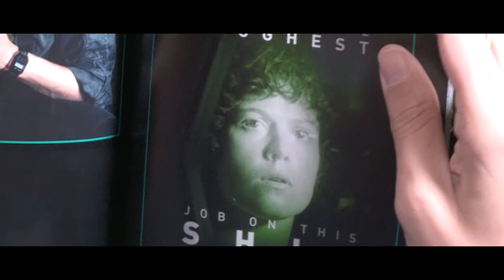COLLECTORS CUT: ALIEN | Ya Disponible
SD Distribuciones en colaboración con 20th Century Fox presentan COLLECTOR’S CUT, ediciones especialmente pensadas para coleccionistas de los títulos más representativos del estudio, exclusivamente lanzadas en España.

COLLECTOR’S CUT es el resultado de la colaboración entre SD Distribuciones y 20th Century Fox con el objetivo de ofrecer libros en ediciones para coleccionistas de la máxima calidad, verdaderos tesoros para los amantes del séptimo arte que recopilan contenidos exclusivos en formato cartoné. Cada edición incluye páginas repletas de curiosidades, como presentaciones de los personajes, los materiales de marketing más llamativos o galerías con los distintos carteles de las películas por países, y todo ello acompañado de una copia de la película.

Los títulos seleccionados para crear las ediciones de COLLECTOR’S CUT se dividen en dos apartados: Super Héroes y Cult Movies, donde se incluirán desde los títulos más icónicos hasta las sagas más exitosas del estudio.